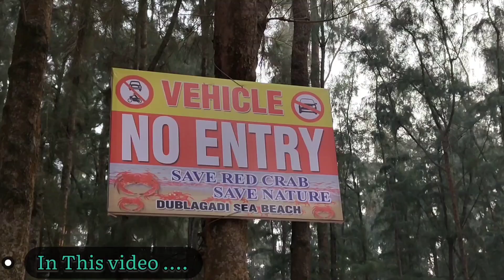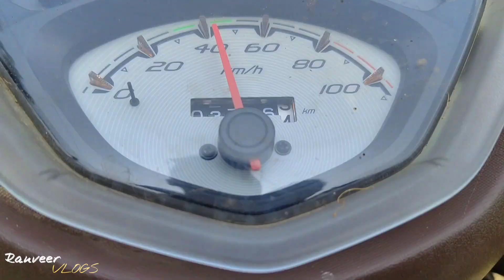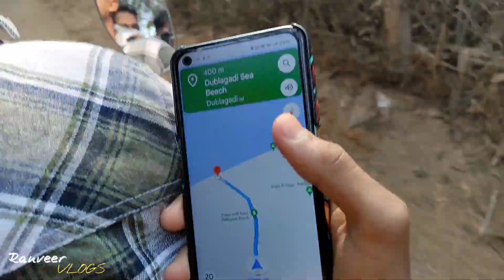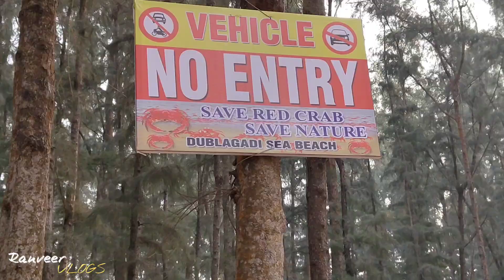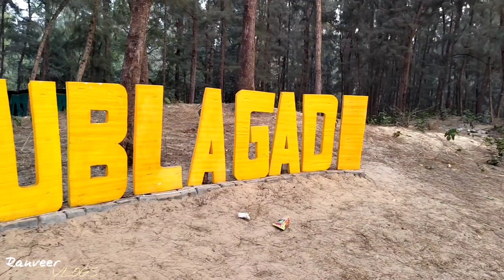Dublagadi Beach | BALASORE | VLOG - 07 | 05.01.23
Hey 👋 guys ☺️ welcome to my vlogs 🙏. In this vlog , my brother,me and my best friend were going to Dublagadi Beach, BALASORE. A Hidden beach in balasore where there has camp for living and doing picnic 🧺. Most come there to explore the beach and a lot more . Ok then see our fun and comedy during trip 😉. Hope you all love the vlog.⏩ Let's start